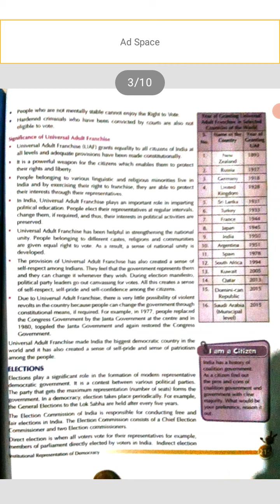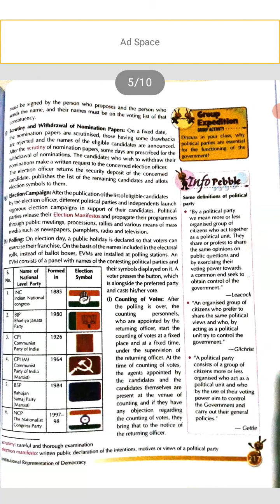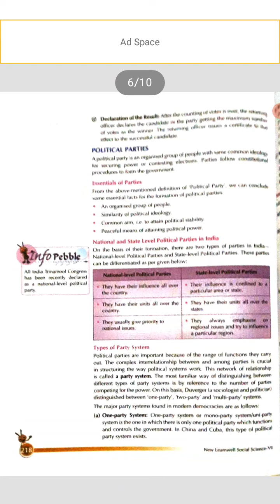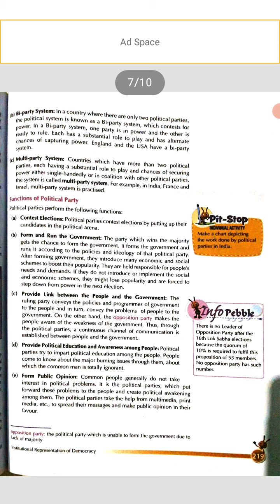SST. CLASS VII CIVICS REMAINING LESSON 2.